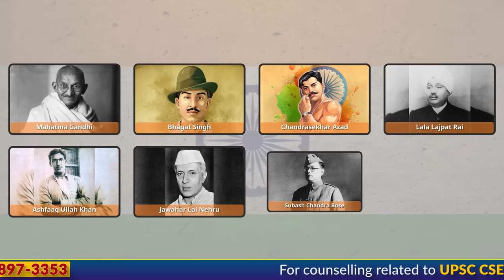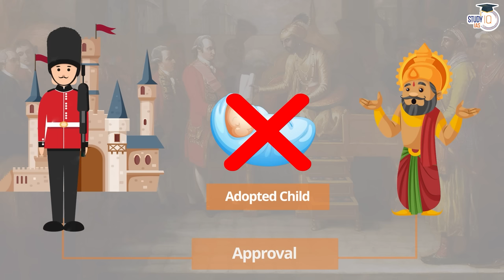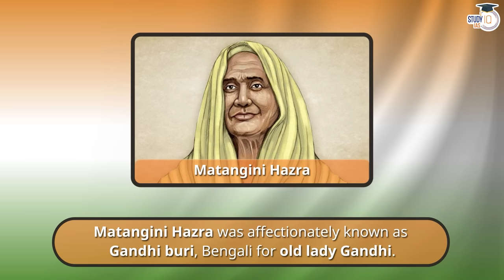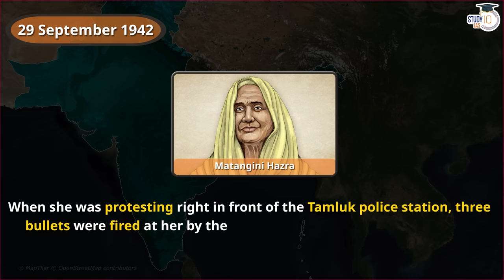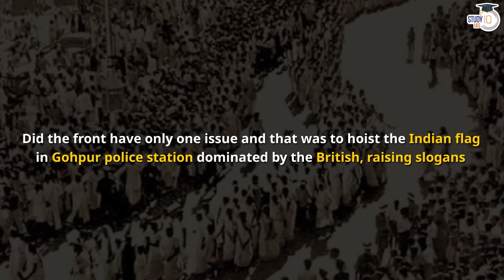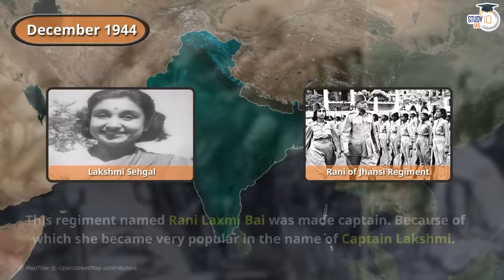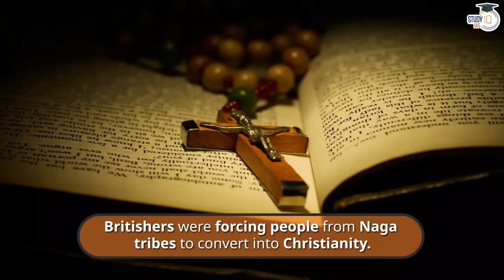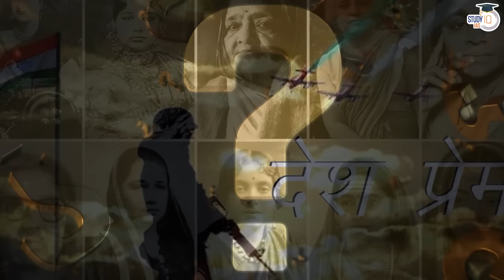Women Freedom Fighters: Stories of Unknown Heroines of India | UPSC | StudyIQ IAS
Discover the inspiring stories of the unsung heroines of India's freedom struggle in this enlightening video. Learn about the brave women who played a pivotal role in India's fight for independence but have often been overlooked in history books. From Rani Gaidinliu to Matangini Hazra and many more, we bring you the remarkable tales of their courage, sacrifice, and determination. Explore the significant contributions of these women freedom fighters and their impact on shaping the course of Indian history. This video is a valuable resource for UPSC aspirants preparing for the history section and anyone interested in honoring the forgotten heroes of India's freedom movement.

UPSC IAS LIVE Prelims to Interview (P2I) 2024 June Evening Batch - Join noiw